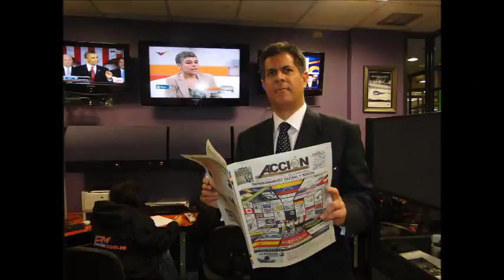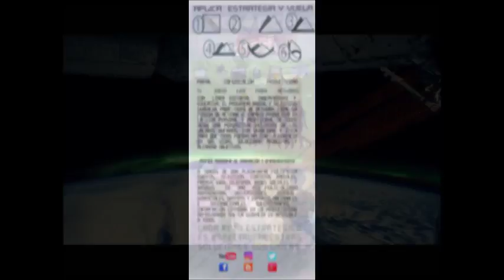GERENCIA 360 GPT22103 (2)